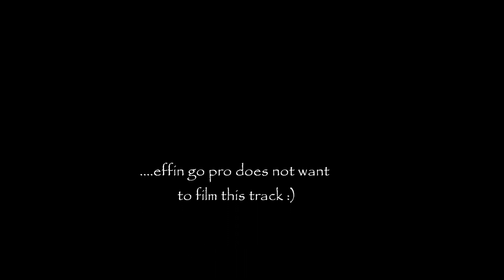Mt Tzoo Jan 2021